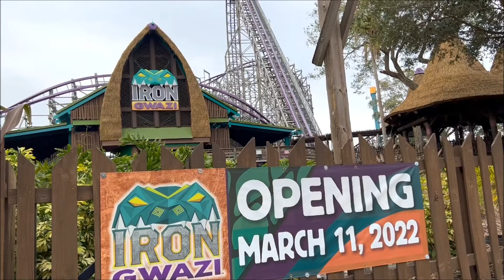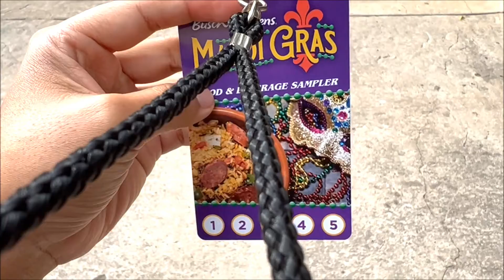Busch Gardens MARDI GRAS 2022 (Tampa) with Alex Khan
Busch Gardens Tampa Media invited me to check out their Mardi Gras festivities.  I am so glad I came!  Let the good times roll!